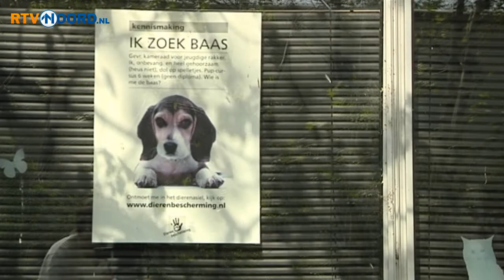Waalkens leidt onderzoek naar dierenasiels - RTV Noord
Harm Evert Waalkens gaat het onderzoek leiden naar de mogelijke misstanden in de dierenasiels in Winschoten en Zuidwolde.